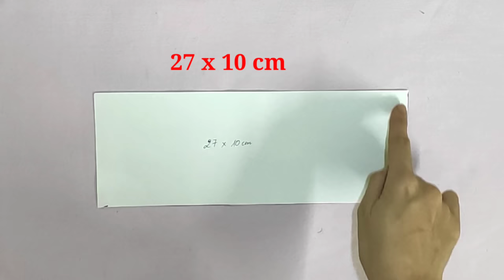DIY cloth face mask |立体マスクの型紙の書き方 作り方| Инструкция по изготовлению тканевых масок